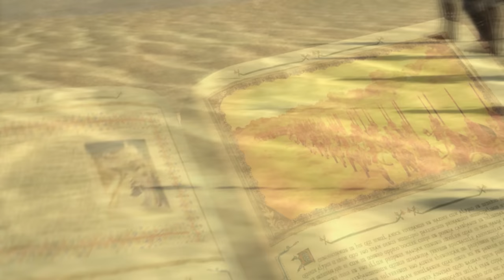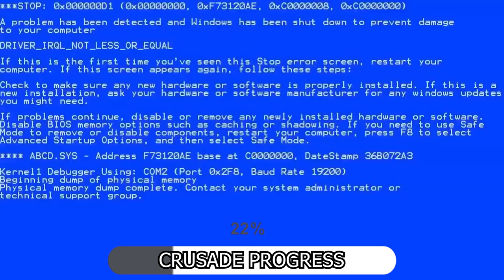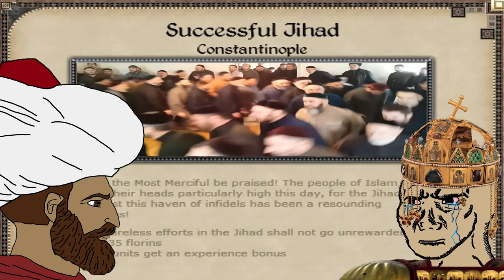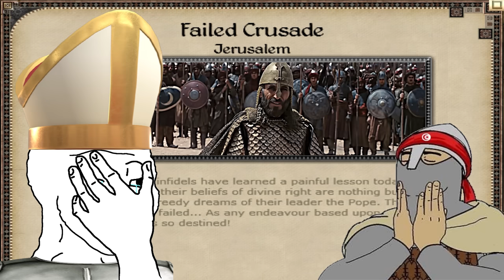The Egypt Experience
Click on the link and download Warhammer: Chaos & Conquest, take part in fantasy, strategy battles

Total War: Medieval 2 is a lot of fun.
This is the ultimate experience playing as Egypt in Total War: Medieval 2

Mamluk Cavalry go BRRRRRRRRR

The Crusaders are no match for the Mamluks!

CHANNEL MEMBER SHOUTOUTS!
BeerMaster
Twodollarrobot
ShasOKais117
Iron Iroh Irohn D
M.D.M
ShockEffect s
Mr. HufHuf
Anime Thigh Expert
StrategoTV

Medieval 2 Total War OST - Grey Meadow
Oakwood Station - Turtle Beach
Sight of Wonders - Egypt Calling
Deskant - Fast to Run
Deskant - Devil's Disgrace
Sight of Wonders - Behind the Pyramids
Dream Cave - Summon All Gods
Hampus Naeselius - Metamorpheus
Edward Karl Hanson - Dragon's Gate
Edgar Hopp - When All Kingdoms Fall
Fredrik Ekstrom - Invasion 1
Max Anson - We Can't Stop Them
Christoffer Moe Ditlevsen - Your Time Is Now
Edgar Hopp - Ragnarok
Reynard Seidel - Final Flag
Feras Charestan - Dance from the North

Mods used in this video for Medieval 2
JLMPs Vanilla Kingdoms

PC SPECS

Case - NZXT H710i - ATX
GPU - EVGA GeForce RTX 2080 Ti XC GAMING, 11GB GDDR6
PSU - EVGA 1000 GQ, 80+ GOLD 1000w
CPU - AMD Ryzen 9 3950X 16 Core, 32 Thread Processor 4.7 GHz
CPU Cooler - NZXT Kraken X72 360mm - All-In-One RGB CPU Liquid Cooler
RAM - Corsair 163301 Vengeance LPX 32 GB (2 x 16 GB) DDR4 3200 MHz
            Corsair 163301 Vengeance LPX 32 GB (2 x 16 GB) DDR4 3200 MHz
Memory - Samsung SSD 860 EVO 1TB